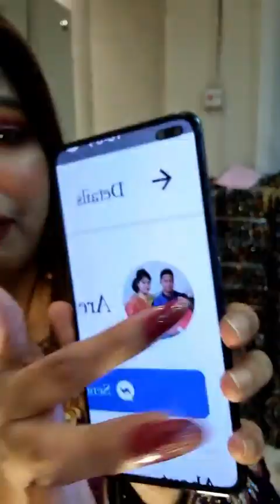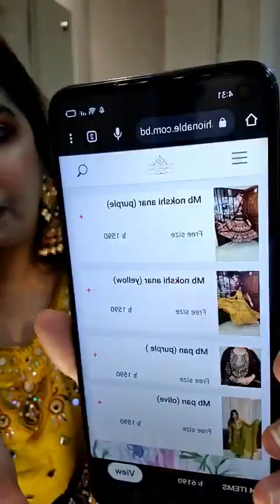১৫০০-২০০০ টাকা কম এ পাবেন